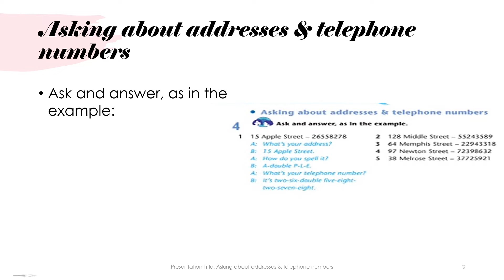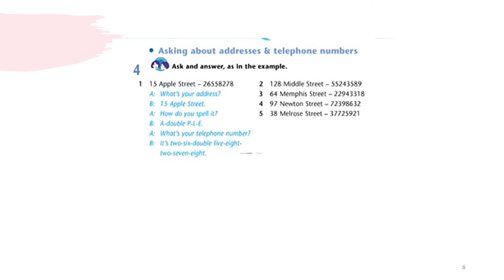What's your address?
تعلم اللغة الانجليزية مجانا من خلال زيارة قناتنا من هنا
🔴 اتصل بنا:
🔵Telgram: